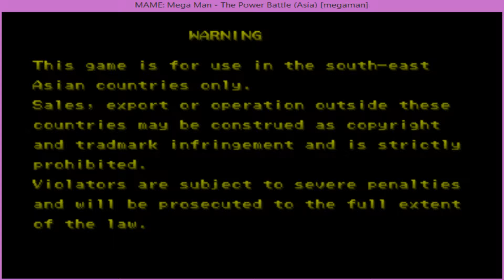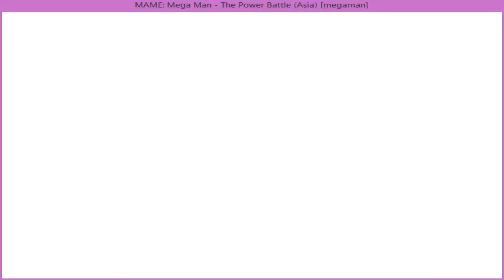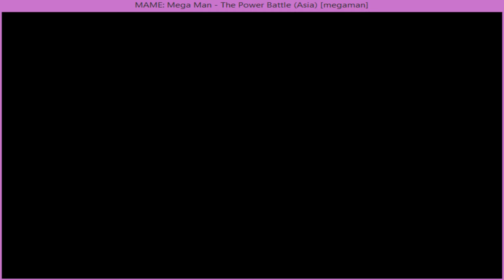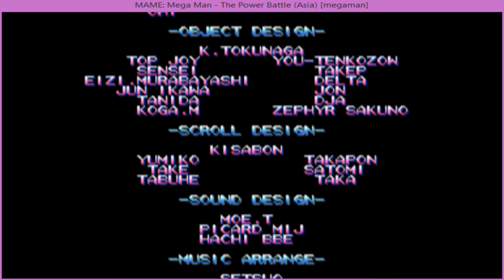Mega Man The Power Battle - Playthrough [Round 1]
Ivy & Phyx Play: Mega Man The Power Battle playthrough/gameplay

Join us on our crazy adventure playing the game of our childhood.
We have so many memories with this game and we finally get to play it again.
We are excited and happy :D
And we hope you will like it as well.